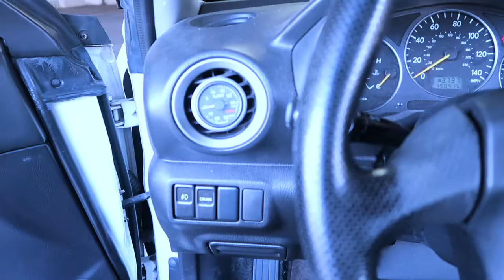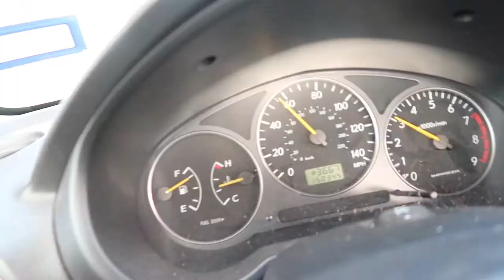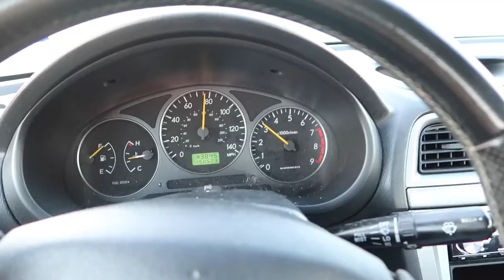New Car?!?!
Its my honor to introduce the new whip to the fam. Elver Galarga lol. I hope you guys enjoyed the video and sorry for the wait I was continuously looking for a good car to pop up. Eventually it did lol.